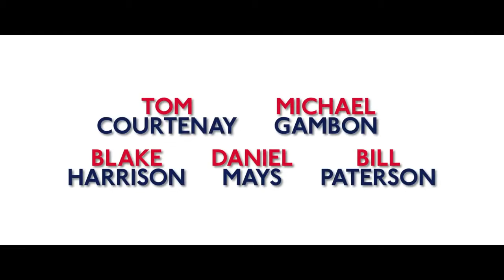Dad's Army - Official Trailer